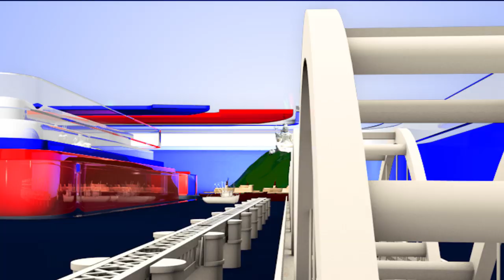Prabhas Talks about Chiranjeevi Scene || Prabhas Interviews Mathu Vadalara Producer | TopTeluguMedia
Prabhas Talks about Chiranjeevi Scene || Prabhas Interviews Mathu Vadalara Producer